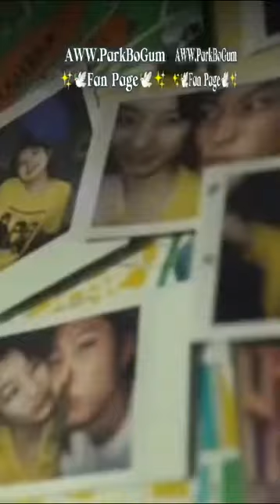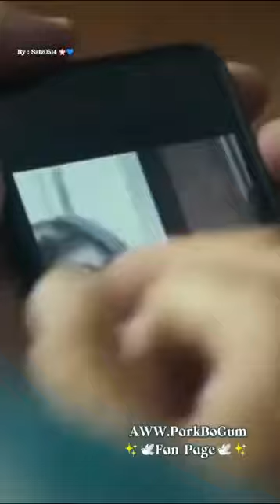Wonderland ~ @BOGUMMY and Suzy Bae Kdrama Coming Soon !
I'm so excited to wait this Kdrama ! 😍😍 I found this video so many on Social Media.  So, our friends in fan Page repost it and little bit edited to get match for Time limit in everypost.

Thank you so much for everyone who share it. And also big Thanks to our @BOGUMMY  for your hard work.  May God bless you in life with much Love and happiness..🌸💙🥰🙏🏻

Cr.Owner

with Love,
~Aww. Park Bo Gum Fan page~